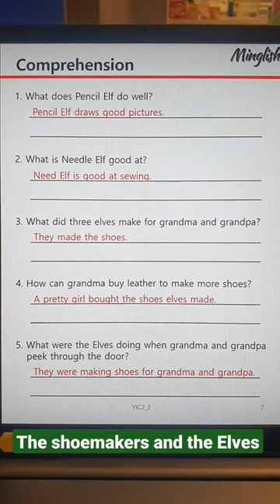YIC1-5 | The Shoemakers and the Elves | CQ